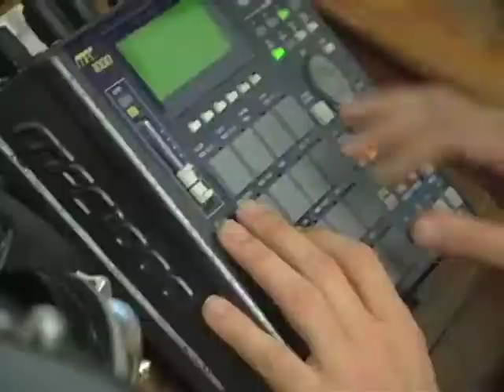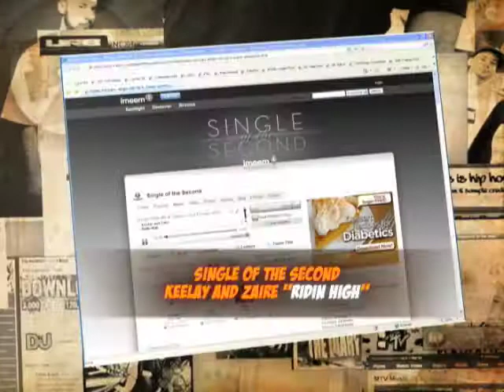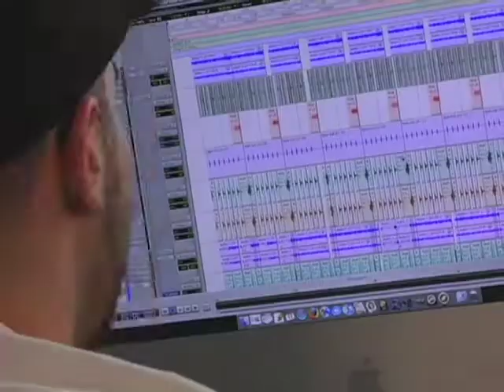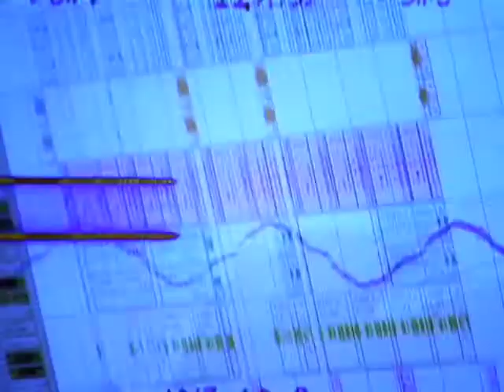Keelay & Zaire Electronic Press Kit (MYX MUSIC LABEL)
Electronic Press Kit for those curious of our travels LOL